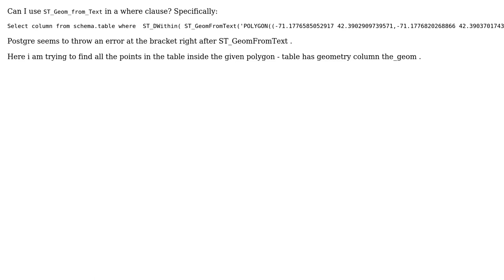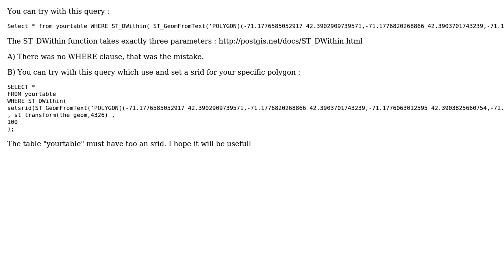GIS: ST_GeomFromText in Where Clause SQL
With thanks & praise to God, and with thanks to the many people who have made this project possible! | Content (except music & images) licensed under CC BY-SA | Music | Images & others | With thanks to user Paul Ramsey user Malice user Benno and the Stack Exchange Network Trademarks are property of their respective owners. You are responsible for your own actions.